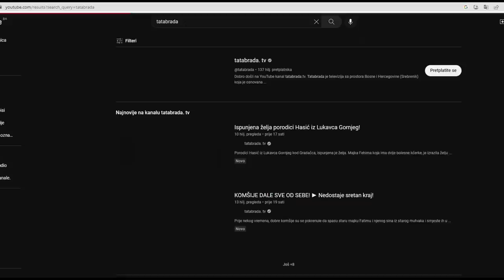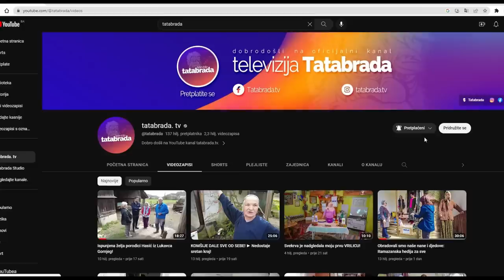"BakaMare - Kad sam sama zapjevam, ...ga!"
Uživajte u još jednom nastavku priče sa našom, dobro poznatom bakom Mare iz sela Božići kod Fojnice!

ĆEHAJE B.B,
Srebrenik 75350